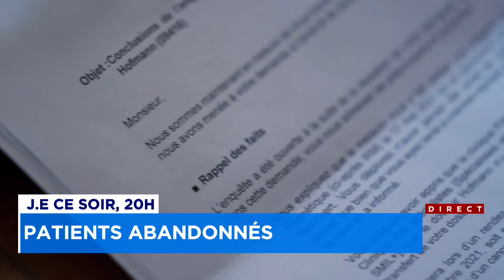«J’aurais pu mourir»: son médecin oublie de lui dire qu’il a un cancer - reportage